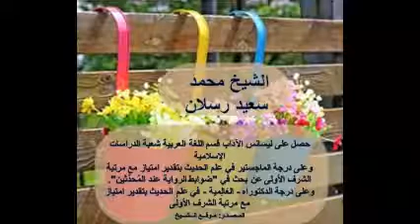بورما وما يحدث فيها الشيخ رسلان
الشيخ محمد سعيد رسلان : حصل على ليسانس الآداب قسم اللغة العربية شعبة دراسات الإسلامية
وعلى درجة الماجستير في علم الحديث بتقدير امتياز مع مرتبة الشرف الأولى عن بحث في "ضوابط الرواية عند المُحدِّثين".

وعلى درجة الدكتوراه - العَالِمية - في علم الحديث بتقدير امتياز مع مرتبة الشرف الأولى في بحث عن: "الرواة المُبدَّعون من رجال الكتب الستة".
بعض أسماء العلماء والمشايخ الثقات - سماحة الإمام عبد العزيز بن باز – رحمه الله \ محدث العصرالشيخ محمد ناصر الدين الألباني \ سماحة العلامة الفقيه محمد بن صالح العثيمين\ العلامة المحدث مفتي الجنوب أحمد بن يحيى النجمي\ العلامة المحدث ربيع بن هادي المدخلي – حفظه الله \ العلامة الفقيه محمد أمان الجامي \ العلامة المحدث عبد المحسن العباد \ العلامة الفقيه صالح الفوزان  \ العلامة الفقيه صالح اللحيدان \ العلامة المحدث  مقبل الوادعي \ الشيح عبدالله الغديان رحمه الله \ الشيخ محمد بن عبد الوهاب الوصابي \  المفتي عبد العزيز آل شيخ حفظه الله\   الشيخ حسن بن عبد الوهاب البنا السلفي المصري لا الاخواني  \ الشيخ احمد بازمول حفظه الله \الشيخ سليمان الرحيلي حفظه الله \ الشيخ عبدالله البخاري حفظه الله الشيخ عبدالله الظفيري \ الشيخ خالد الظفيري حفظه الله \ الشيخ احمد السبيعي حفظه الله \ الشيخ محمد سعيد رسلان حفظه الله
الشيخ عبدالسلام بن برجس رحمه الله
الشيخ صالح بن  سعد السحيمي \ الشيخ علي عبد العزيز موسى( مصري)
 الشيخ محمد علي فركوس \ الشيخ خالد عبد الرحمن (مصري) \ الشيخ أبوعبد الأعلى خالد عثمان (مصري) الشيخ عزيز بن فرحان العنزي \ الشيخ محمد غيث ( الامارات ). وغيرهم